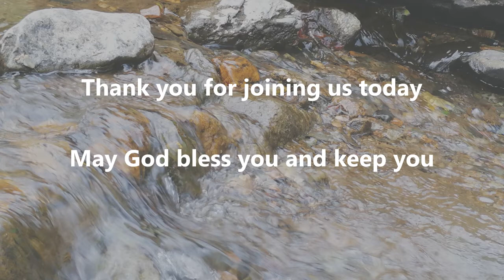Vocation Sunday Sermon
Reader James Wonnacott reflects upon the early Church as recounted in the Acts of the Apostles, and poses the question: what are you being called to?

The video opens and closes with an extract from Hayden's anthem, "The Heavens are telling".  To hear the full piece, please listen to our Easter 4 Anglican Morning Prayer service.

If you would like to receive our weekly mailings with prayers, service invitations and notices, please email our Parish Office to be added to the group mailing list. To keep up to date with everything we're doing, please visit our Facebook page.